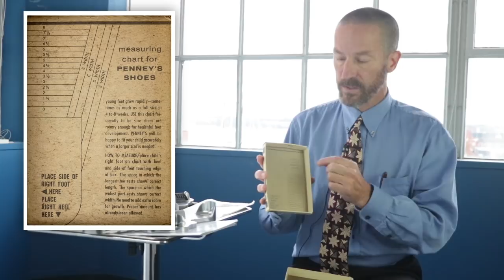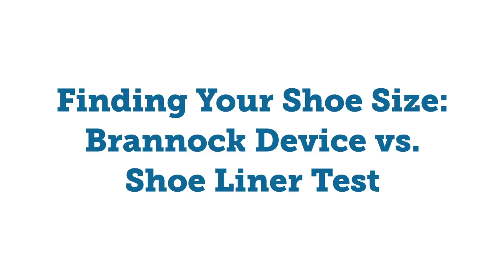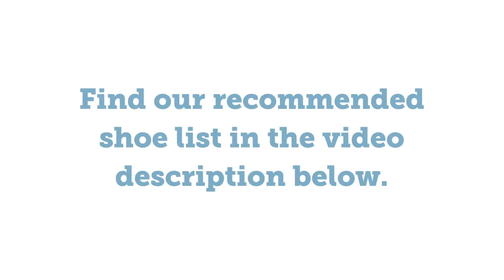Shoe Sizing Techniques: Traditional vs. Natural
Dr. Ray McClanahan discusses traditional vs. natural shoe sizing techniques. The most conventional and popular way of obtaining your shoe size has been the Brannock Device®. Dr. Ray demonstrates how to use the Brannock Device and explains why it’s not the best tool for obtaining your shoe size. He also introduces a better way to size your feet with the Shoe Liner Test ™.